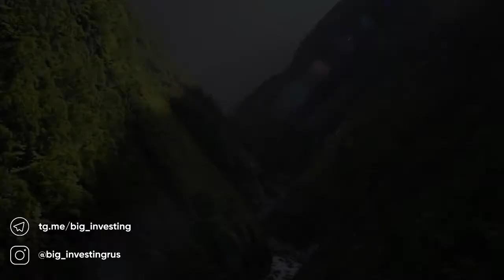Тина Тёрнер – 5 секретов красоты! СМОТРЕТЬ ВСЕМ!!! Ты должен это знать!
Ничего в этой жизни не дается легко. Чтобы достичь своих целей необходимо идти на определенные жертвы – тратить свои силы, время, ограничивать себя в чем-либо. Иногда бывают моменты, когда хочется все бросить и отказаться от мечты. В такие моменты вспомните, как много вы получите, если пойдете дальше и как много потеряете, если сдадитесь. Цена успеха, как правило, меньше, чем цена неудачи.